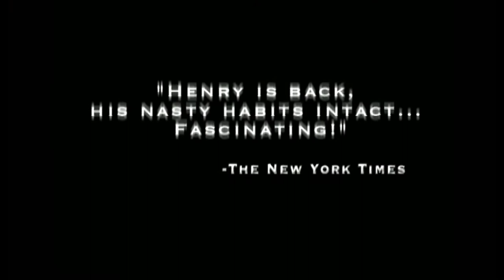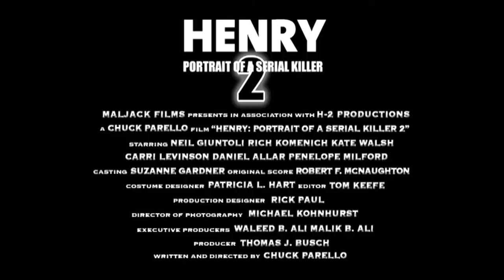Henry: Portrait of a Serial Killer, Part II (1996) ORIGINAL TRAILER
The original trailer of Henry: Portrait of a Serial Killer, Part II directed by Chuck Parello and starring Penelope Milford, Neil Giuntoli and Mike Houlihan.

AKA :

Henry - Serienkiller Nr. 1
Henry, portrait d'un serial killer 2
Henry, retrat d'un assassí 2
Henry: Portrait of a Serial Killer 2 - Mask of Sanity
Henry: Retrato de un asesino 2
Генри: Портрет серийного убийцы 2